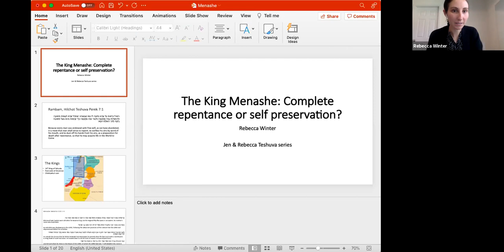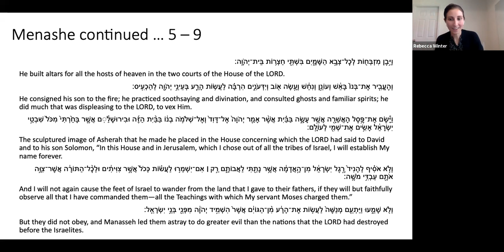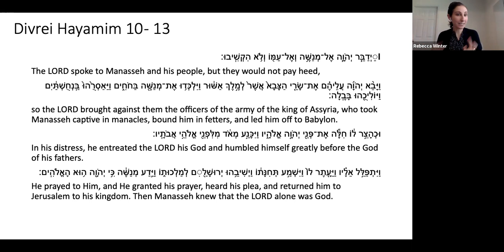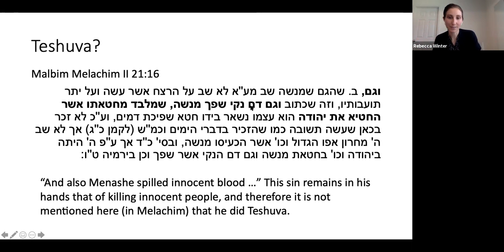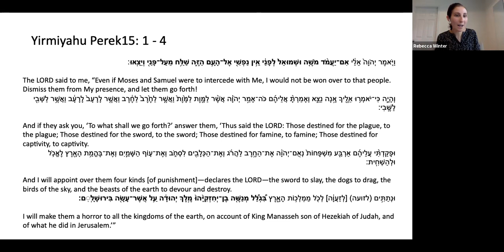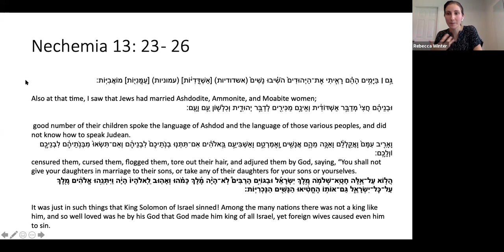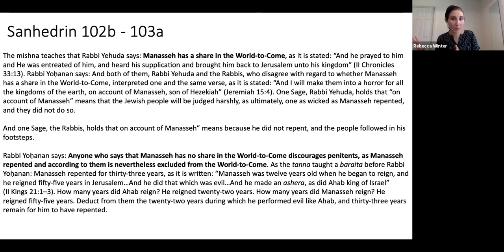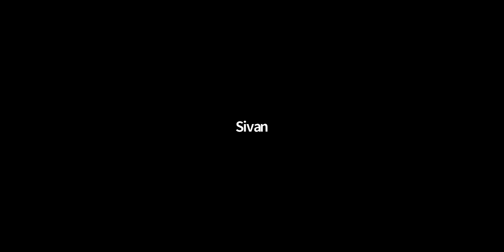Teshuva, Transgression and Transformation - A Journey through Tanach (Part 2) || Rebecca Winter